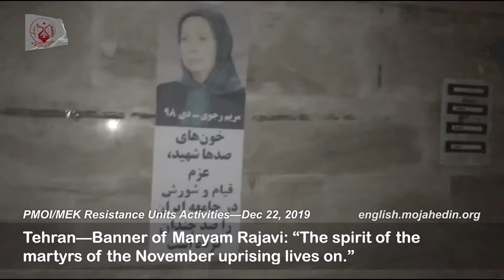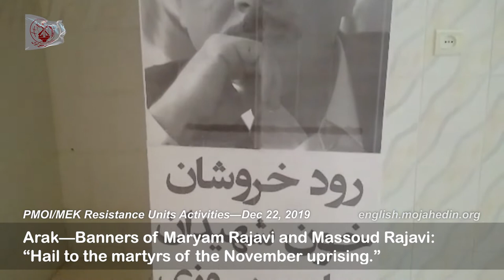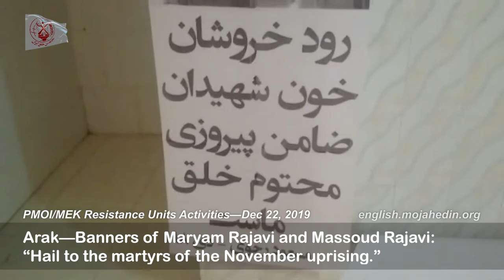MEK Resistance Units commemoration of the martyrs of the Iranian people’s nationwide Nov uprising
December 22, 2019—On the eve of the 40-day commemoration of the martyrs of the Iranian people’s nationwide uprising and protests, resistance units posted messages and pictures of Mrs. Maryam Rajavi, the President-elect of the National Council of Resistance of Iran (NCRI), and Mr. Massoud Rajavi, the Leader of the Iranian Resistance, were posted in Tehran (Imam-Ali Expressway, Nezam Abad, Sattar Khan, and Marzdaran) as well as in different cities. In Tehran, the banners read, “Hail to the martyrs from Shahriar to Karaj, Sirjan, Behbahan, Shiraz, Marivan, Khorramshahr, Tehran and other cities,” “The blood of martyrs has strengthened the resolve for uprising and rebellion in Iran.”